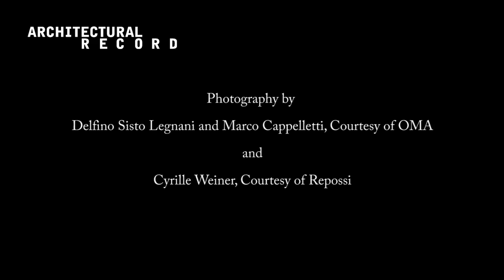Record Interiors 2016: Repossi by OMA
A modern shop sets itself apart within a historic enclave of luxury boutiques.